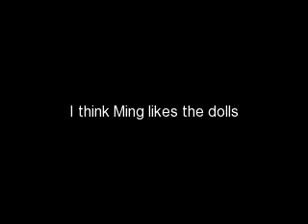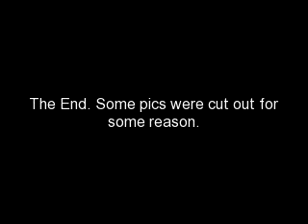Trip to Grandma's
It was fun. This was over Spring Break but I just made the video.